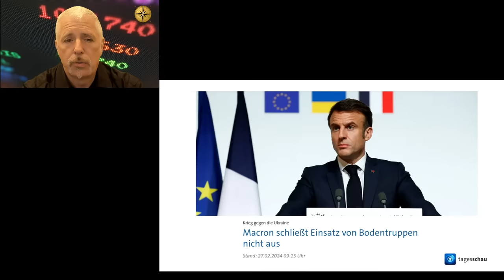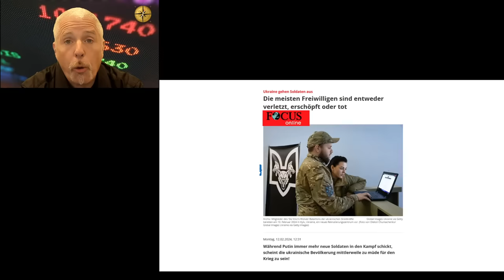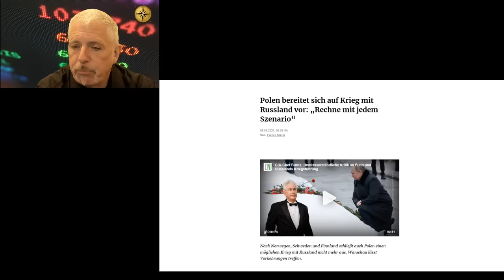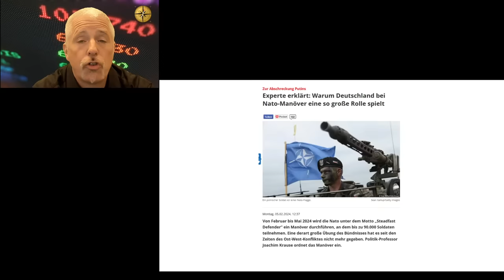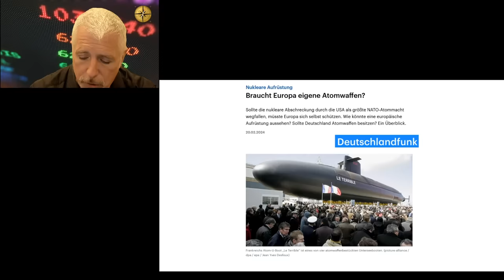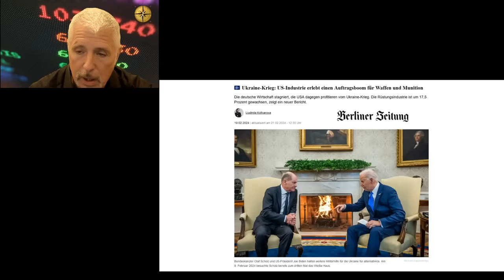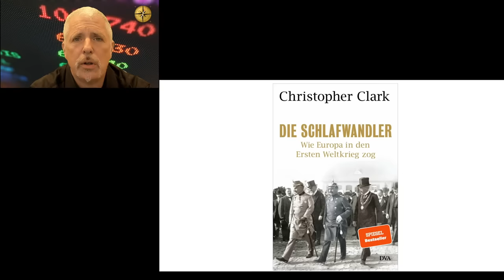Dirk Müller - Bodentruppen?!? & Mitschnitt - Stoppt den Wahnsinn!! Alles für den Frieden!!! 🕊️🕊️🕊️